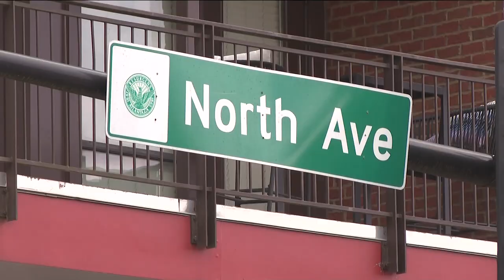Campaign mounts against Atlanta BeltLine MARTA rail line project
The two mile extension would connect downtown Atlanta to Ponce City Market.